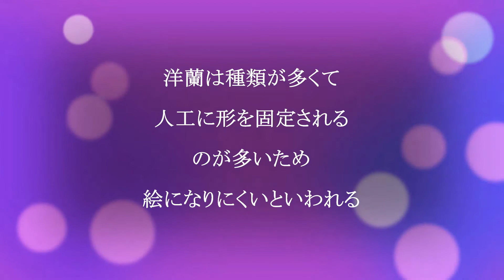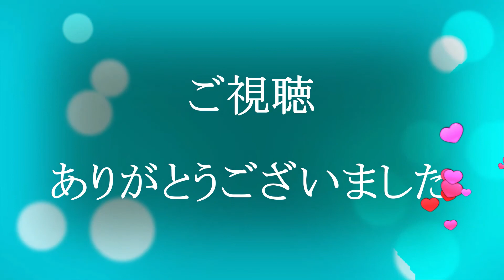水墨画真［洋蘭爛漫］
洋蘭が種類多くて水墨画に描きにくいといわれますが、今回はこれを挑戦します。水墨画創作の対比法を応用すれば、素敵な絵ができます。